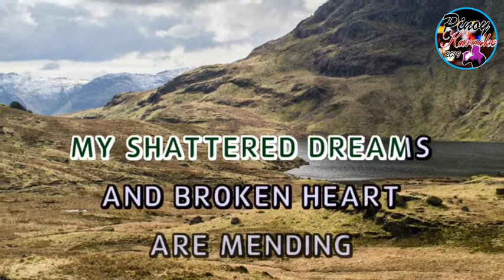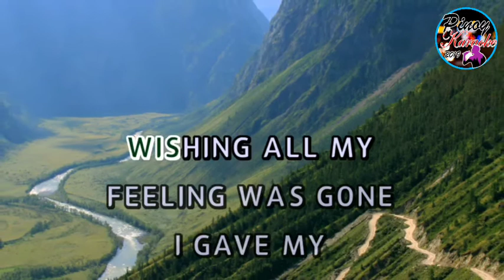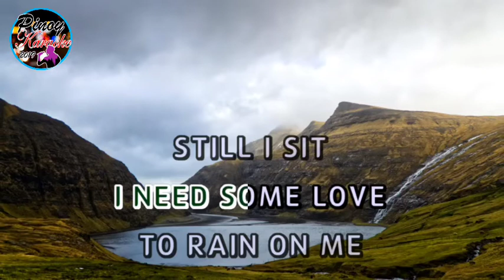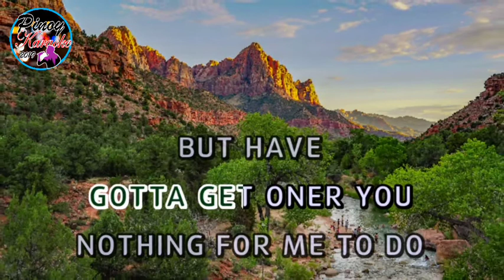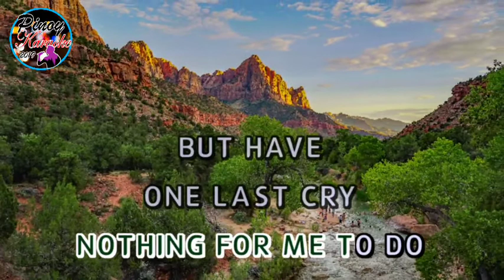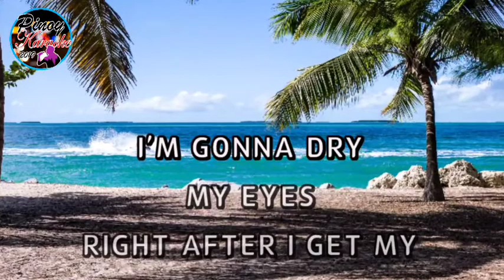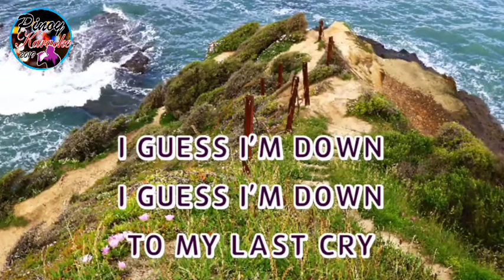One Last Cry by Brian McKnight (Karaoke)